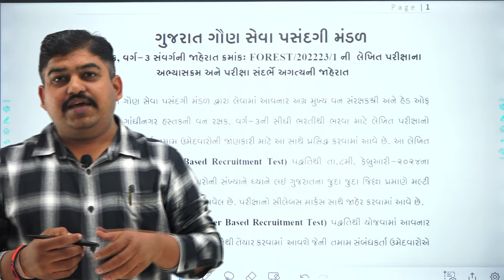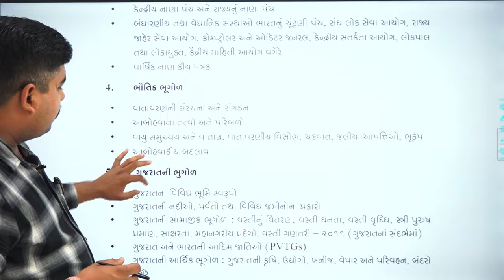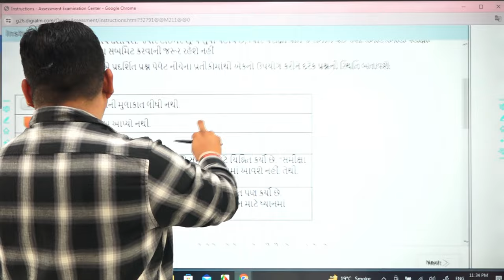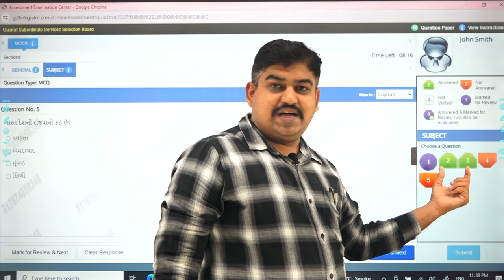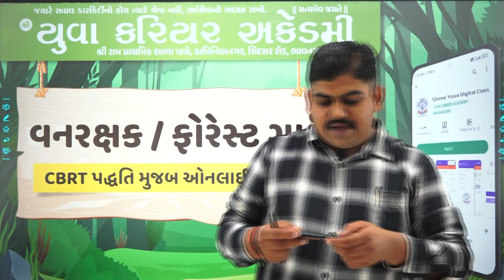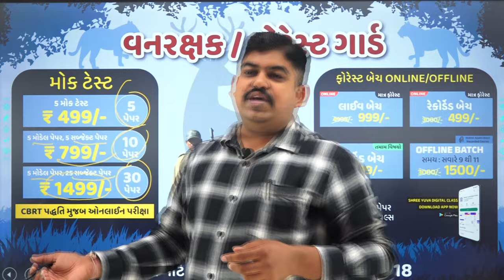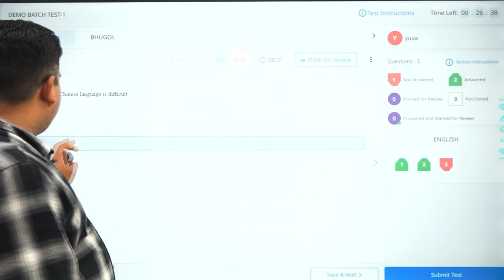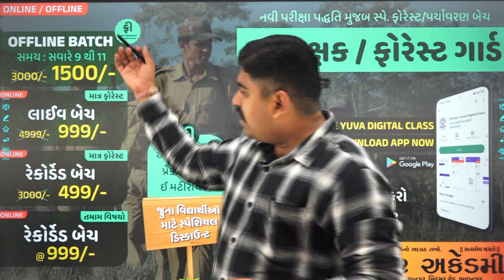FOREST GAURD CBRT વનરક્ષક કમ્પ્યુટર પરીક્ષા માહિતી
1️⃣📲 અમારો નંબર 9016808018 આપના ફોનમાં સેવ કરો
2️⃣ આપનું નામ અને શહેર લખી 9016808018 પર WHATSAPP કરો